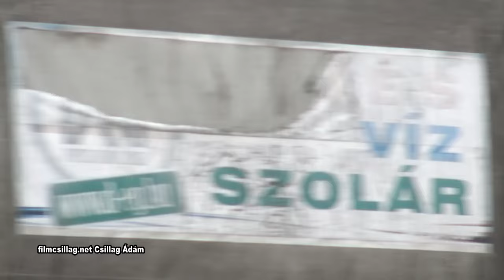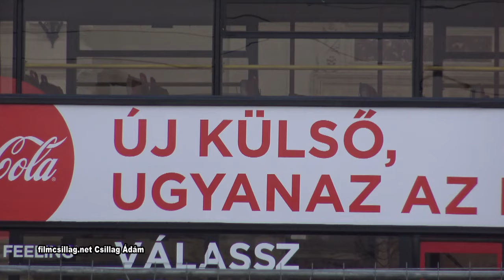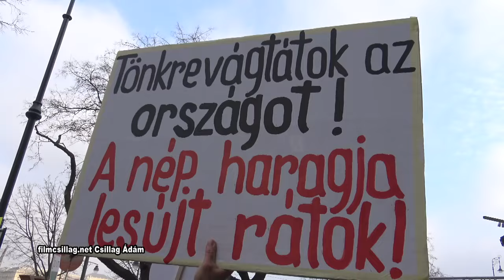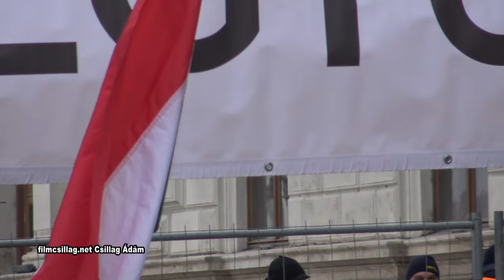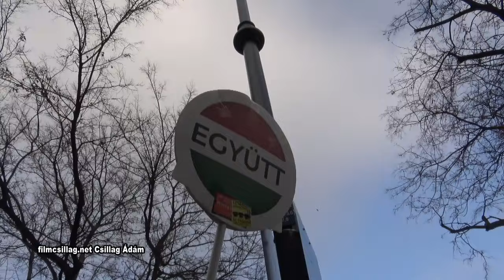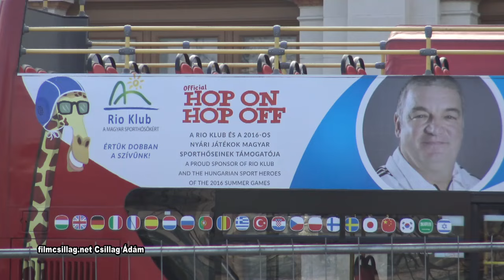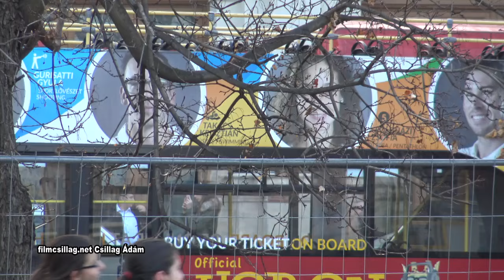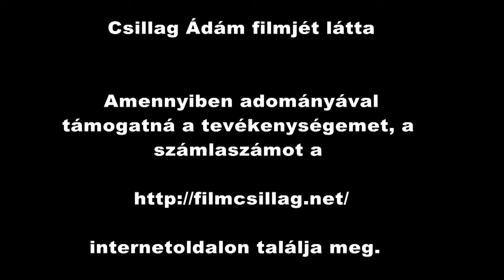Orbán évet értékel, az Együtt fütyül rá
A kordonon belül és kívül két világ. Orbán évet értékel, az Együtt fütyül rá. A vén Duna folyik.